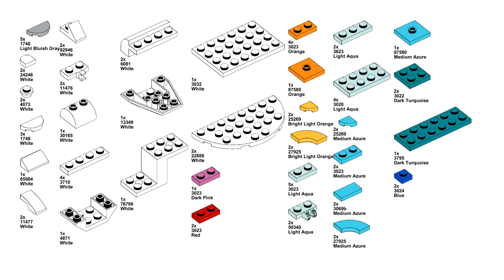ENTERPRISE Lego creator 31140 ideas How to alt build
How to build a Enterprise with Lego Creator 31140 set? In this video there is an instruction for an alternative building with Lego 31140 set Magical unicorn